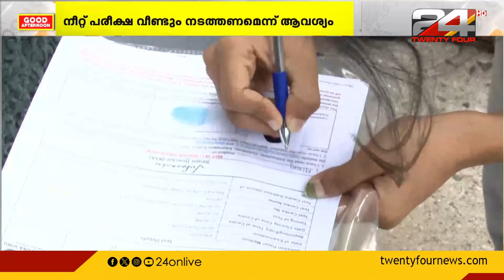നീറ്റ് പരീക്ഷ വീണ്ടും നടത്തണമെന്ന് ആവശ്യം; വിദ്യാർഥികളും രക്ഷിതാക്കളും പരാതി നല്‍കി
നീറ്റ് പരീക്ഷ വീണ്ടും നടത്തണമെന്ന് ആവശ്യപെട്ട് കേന്ദ്ര വിദ്യാഭ്യാസ മന്ത്രാലയത്തിന് വിദ്യാർഥികളും രക്ഷിതാക്കളും പരാതി നല്‍കി